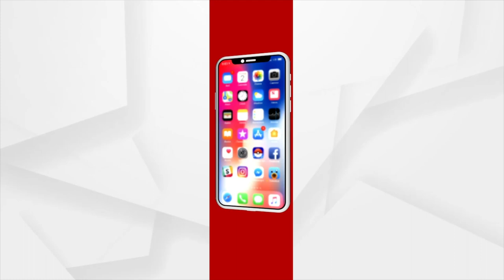Saints Perform Special Puja At Bali Yatra in Cuttack